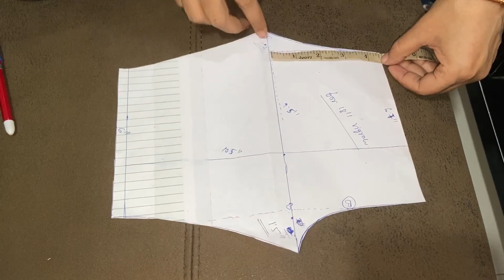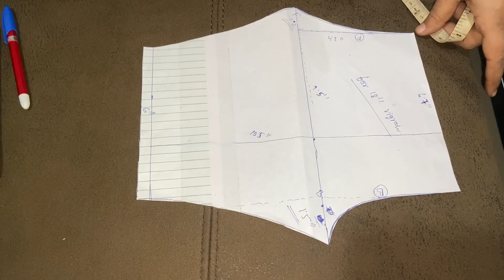Krishna pajama making tutorial. Perfect and fitting 👖